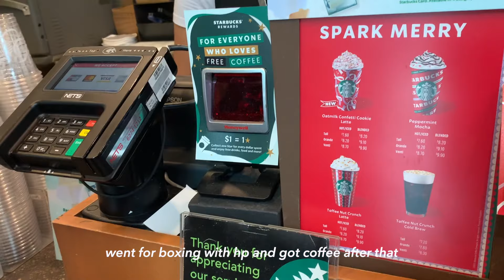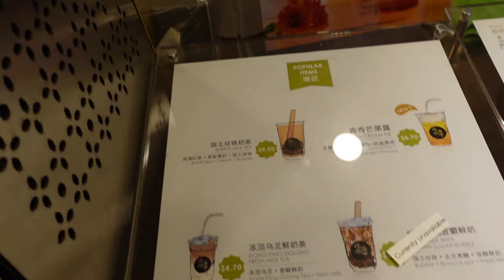🌈 trying to stay active while working fulltime, fav activewear, weekend dates | Singapore vlog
👩🏻‍💻 Hello there, its me AQ~ My name is Amanda, I'm from Singapore and I vlog snippets of my life in Singapore, mostly cooking, feasting, having fun with my family, friends & as a couple etc. Thanks for clicking in and I hope you enjoyed it! See ya in the next vlog :)